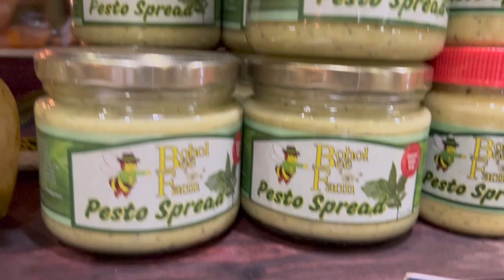5th Wheel in Bohol: Day 2 (expenses included) - Mithi Resort, Chocolate Hills ATV Ride, Bee Farm ++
Bohol Trip Day 2 with the cousins and their jowas. :-)